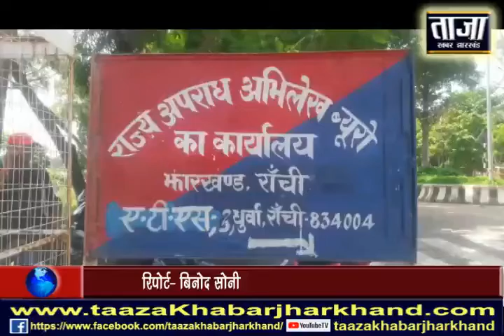अलकायदा का मोस्ट वॉन्टेड आतंकवादी मोहम्मद कलीमउद्दीन जमशेदपुर से गिरफ्तार...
अलकायदा का मोस्ट वॉन्टेड आतंकवादी मोहम्मद कलीमउद्दीन गिरफ्तार, राँची एटीएस की टीम ने किया गिरफ्तार...
राँची: अलकायदा आतंकवादी संगठन के मोस्ट वांटेड आतंकी, मोहम्मद कलीमुद्दीन को रांची एटीएस की टीम ने जमशेदपुर से गिरफ्तार कर लिया है। गिरफ्तार आतंकी का पूर्व में गिरफातार आतंकवादी अब्दुल रहमान कटकी से संबंध रहा है। इसके खिलाफ जमशेदपुर थाना में मामला दर्ज था। कलीमुद्दीन मानगो, जमशेदपुर का रहने वाला है। बताया जा रहा है कि गिरफ्तार आतंवादी का संबंध कई बड़े आतंकी ग्रुपों से रहा है।
कलीमुद्दीन आतंकवादी संगठन अलकायदा के लिए युवाओं को तैयार करता था। इसका मुख्य काम युवाओं को जेहाद के लिए प्रेरित करके संगठन में जोड़ना था। देश के बाहर आतंकवादी संगठनों द्वारा चलाए जा रहे प्रशिक्षण शिविर में पाकिस्तान में शामिल होने हेतु भेजा जाता था, गुप्त सूचना के आधार पर एटीएस झारखंड द्वारा मोस्ट वांटेड आतंकवादी कलीमुद्दीन मुंजाहिरी की गिरफ्तारी की गई हैं। कलीमुद्दीन को जमशेदपुर के टाटानगर रेलवे स्टेशन के पास से गिरफ्तार किया गया। यह 3 वर्ष से फरार चल रहा था, ये हमेशा अपना ठिकाना बदलता रहता था। पुछताछ में इसने जो जानकारी दी है उसके आधार पर आगे भी कुछ गिरफ्तारियां हो सकती है।